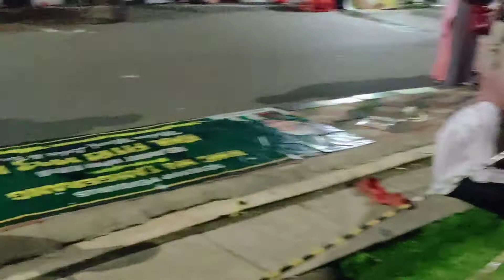Kuliner di taman masjid Al -Azom bikin BAPEERR @ Sutotokomandan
edisi lebaran  yang Gak mudik rekomendasi tempat nongkrong dan kulineran murah dan sehat taman masjid Al-Azom ( masjid Agung Tangerang kota)